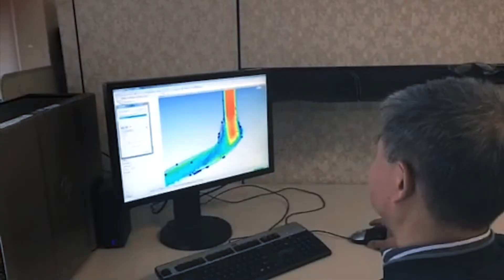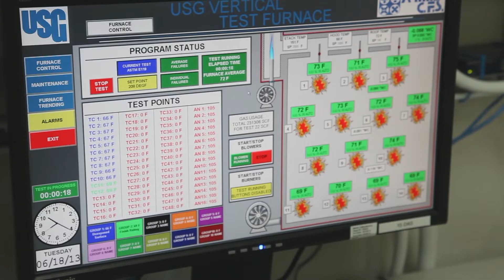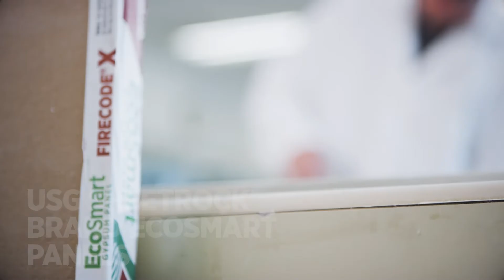How Do Builders Make Amazing Buildings So Fast? Inside USG’s Innovation Center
The video explores how the **construction industry** is evolving to meet new challenges like labor shortages and the need for faster, more **sustainable construction**. It highlights **building materials** and the role of science and **innovation** in modern architecture. Discover the latest **construction trends** in the industry.

The construction industry is changing fast  from labor shortages to sustainability goals and faster build timelines.
At USG’s Corporate Innovation Center (CIC), over 200,000 square feet of labs and testing spaces are dedicated to solving those challenges by developing new building products, systems, and technologies.

Explore Inside the CIC:
Specialized labs: gypsum panel, structural, fire, acoustical & more
Real-world testing to improve performance, speed, and safety
Fast-tracking innovation from idea to installable product
Supporting everyone in the design, build, and occupy phases

Whether it’s lightweight drywall, sound attenuation systems, or faster installation methods, the USG CIC drives what’s next in building science.

 💬 Questions? Drop them below.

Chapter Timestamp:
00:00 – Introduction to the Construction Industry's Challenges
00:35 – What is the USG Corporate Innovation Center?
01:10 – Overview of Specialized Labs
02:00 – USG's Approach to Innovation and Product Testing
02:45 – Impact on Customers and the Industry
03:30 – USG’s Competitive Advantage Through Innovation
04:00 – Closing & What’s Next